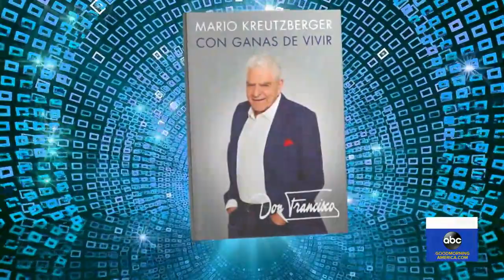TV legend Don Francisco talks about his historic career in a new memoir l GMA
Francisco opens up about his role as TV host of the longest-running variety show of all time -- "Sabado Gigante" -- in his book, “Con Ganas de Vivir.”

Watch full episodes:
abc.go.com/shows/good-morning-america